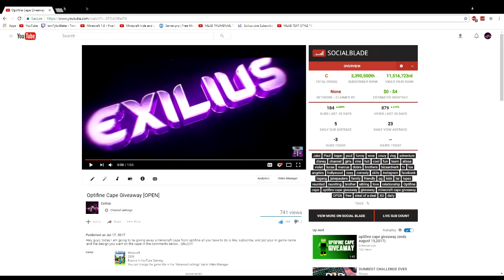Optifine Giveaway Winner Results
Friends In The Video:
N/A ➜ N/A

Put "SECRETS" as your comment if you read the description!